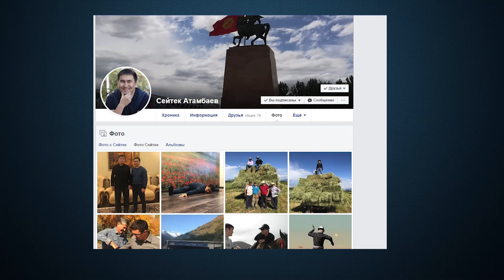Кооптуу бурулуш. Кыргызстан.